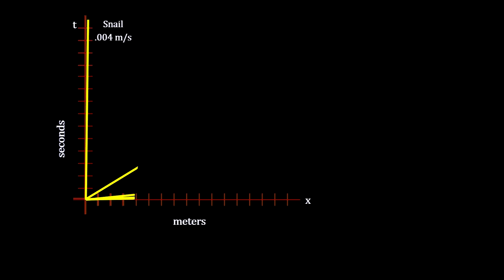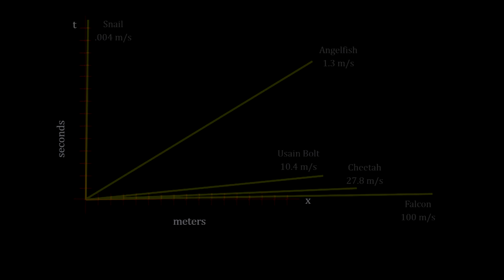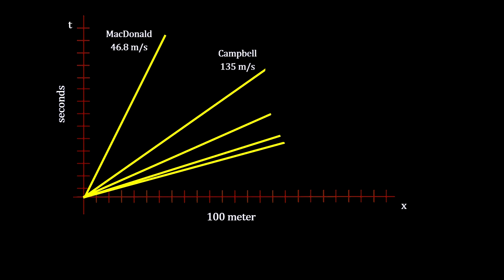Classroom Aid - Land speed records xx